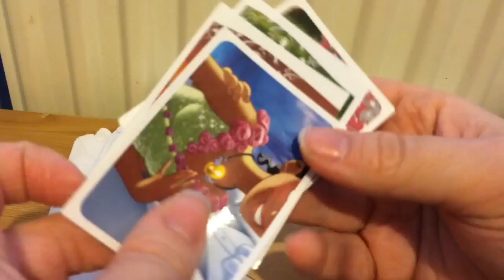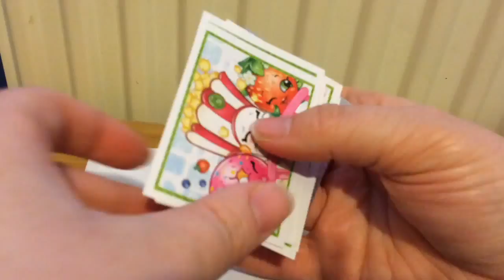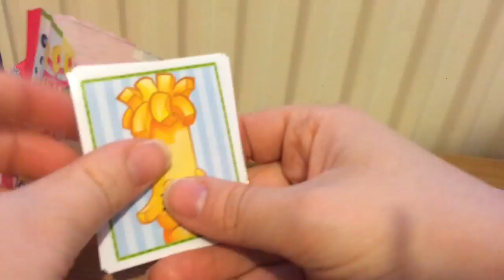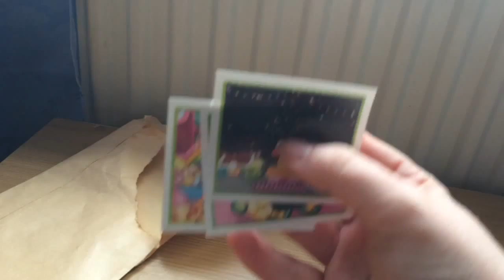Mail Day; Sticker Swap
Sticker Swap!